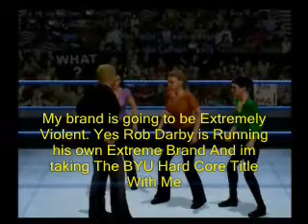BYU Aftershock Episode 5 Part 4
2nd part of the North American Title match

The Babes in business have an announcement

Royal Showdown Qualifing Match

Scorpion VS Shadow MC